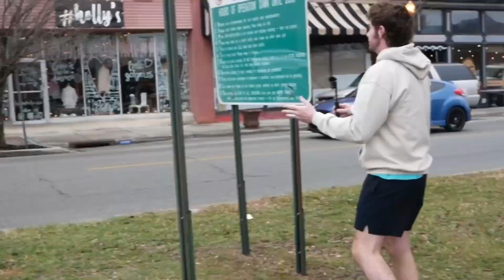Exposing Pro Choice Ignorance in California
Follow my Truth Social @ bodittle

In this CRAZY video we take to the beaches of California and ask Pro Choicers simple questions. Watch as the ignorance is exposed
 I need your support, we are growing at massive numbers. All support helps!